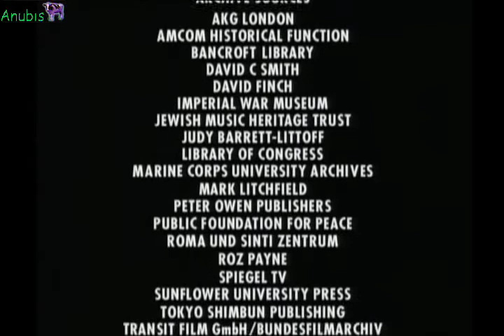WW2 in Colour part 8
Unlike many wars, blame for outbreak of the Second World War can be firmly placed on the hands of a single individual, Adolf Hitler, chancellor of Germany from 1933. His program for power was set down in Mein Kampf, 'My Struggle', written in part while he was in jail after a failed attempt to overthrow the Weimar Republic in 1923. In it, Hitler outlined his vision of a future in which all Germans would be united in a single Reich which would thus include Austria, the Sudentenland in Czechoslovakia, and those areas of Poland lost by Germany after 1918, in which France would have been humbled by Germany and reduced to the status of a small nation, and finally, in which Germany would control a large empire in eastern Europe, carved largely out of Russia and Poland. Once he came to power, he immediately began a program of rearmament, at first hidden, but eventually openly, and started to organize the Germany economy on a war footing. He soon started to achieve his aims. First was the reoccupation of the Rhineland, forbidden by the Treaty of Versailles. In 7 March 1936 German troops marched across the Rhine bridges, under orders to retreat if the French, who at that point massively outnumbered the German army, took any action. Hitler was well aware that his regime would not survive such a humiliation, but the French did not act. Once in the Rhineland, Hitler was able to built the West Wall, a system of fortifications that severely limited any French ability to attack Germany if her eastern allies were threatened. Hitler next moved to Austria, where after a campaign of terror inside Austria he was able to launch a bloodless invasion (March 1938). Hitler quickly moved on to Czechoslovakia, where the presence of three million Germans, once part of the Austro-Hungarian Empire, gave him his excuse. Under intense pressure from their apparent allies, Britain and France, the Czechs were forced to give in (29 September 1938), and hand over the Sudentenland, which contained the well built Czech fortifications. Once again, any French attack against the badly weakened German border would have resulted in an easy victory while the bulk of the German army would have been held up in the Czech defences, where they were faced by an army equal in size to their own. In 1939, Hitler moved on to Poland. This time Danzig and the Polish Corridor were his excuse, but his first attempt, in March, was rebuffed by strong Polish resistance, and joint English and French support of the Poles. Hitler had a deadline of September for military action, and he spent the summer building up to his invasion. During August, Hitler started to built up his forces on the Polish border. On 23 August, Germany and Russia signed a non-aggression pact, secretly agreeing to partition Poland between them. Finally, after a manufactured incident on 31 August, on 1 September 1939 Hitler invaded Poland. On 3 September, both France and Britain declared war on Germany. The Second World War had begun.